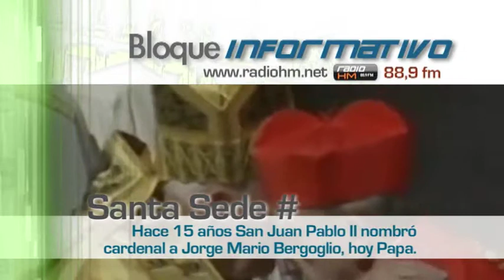Vídeo Noticia: Hace 15 años San Juan Pablo II nombró cardenal a Jorge Mario Bergoglio, hoy Papa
Radio Vaticana recordó que el 21 de febrero, se cumplieron 15 años desde que San Juan Pablo II creó cardenal a Jorge Mario Bergoglio, entre otros 43 nuevos purpurados.
Años despues, el 27 de abril de 2014, el Papa Francisco declaró santos a San Juan Pablo II y San Juan XXIII, en una ceremonia histórica y sin precedentes en la que se reunió a cuatro Pontífices, con la participación del Sumo Pontífice Emérito Benedicto XVI.